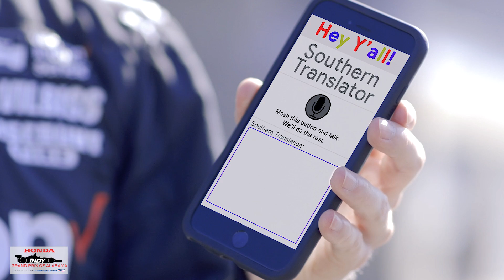How to Speak English like a Southerner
You might speak English, but do you speak Southern? 😂

Watch what happens when Verizon IndyCar Series driver Simon Pagenaud gets a Southern translator before Honda Indy Grand Prix of Alabama at Barber Motorsports Park on April 21-23.